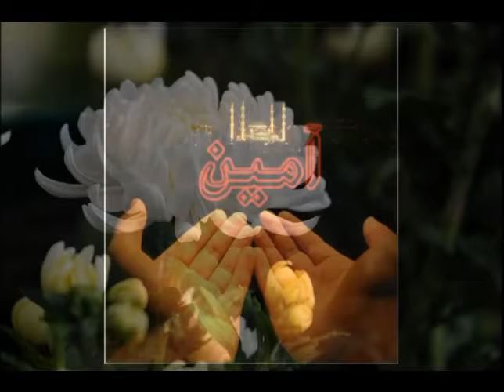SAÏF EL WATOINE "MIDJADALA"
S.MADJOHAR/ANTOY 1981Mutsamudu/Comores
Voix: B.Dossar